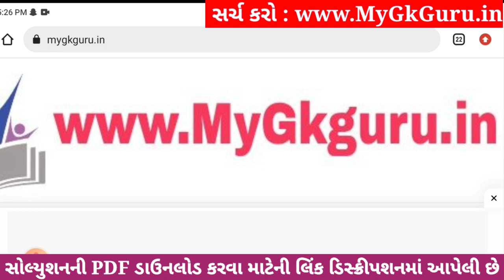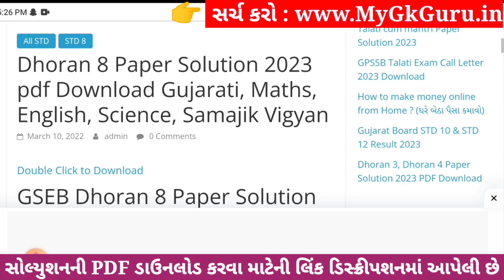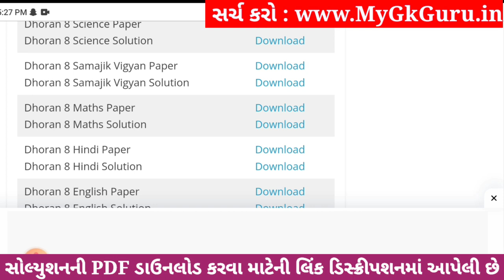💥 Std 8 Maths Paper Solution 2023 80 Marks, Dhoran 8 Ganit Paper Solution 2023 Std 8 Maths, October